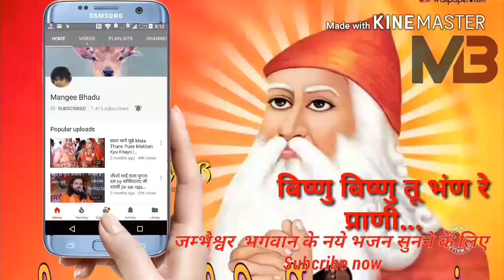राम नाम को गुगरियो घङा दे सांवरे की संगति में नांचू ली by कृपाचार्य जी महाराज